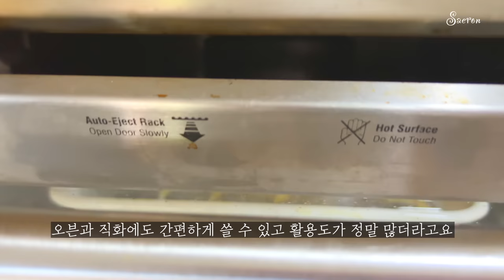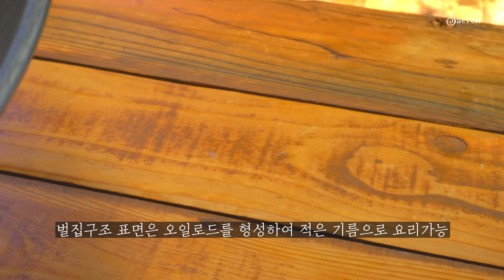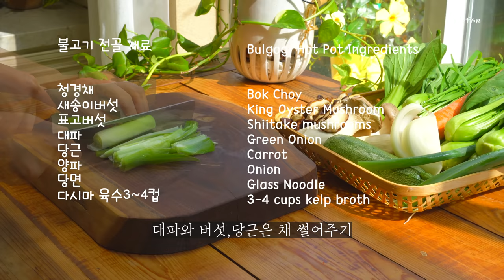🌼10가지 유용하게 사용하고 있는 살림템 🥘 스폰지케이크, 무쌈말이, 청경채볶음, 도토리묵무침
📝오늘은 영상에서 자주 나오던 나무 식기와 살림템 10가지 준비했어요

     평범하지만 매일 사용하는 이쁘고 실용적인
      살림템에 대해서 소개해드리려고 해요

      0:00- Intro
      0:37-친환경 천연설거지 비누(Eco-friendly dish soap)
      1:44- 나무 식기(Wooden Tableware)
      4:57-  남베 샐러드 볼(Nambe Salad bowl)
      6:08- 4칸 나눔접시(4-Column Sharing dish)
      6:26 -소형 법랑트레이(Enamel Tray)
      6:56- 알텐바흐 울트라 콤보 팬(Ultracombo All 5ply Srainlessteel pan)
      7:56- 싱크 바스켓 (Multi Sink Basket)
      9:25- 무쌈말이(Radish Wrap Roll)
      12:24- 딸기 생크림 케이크 만들기(Strawberry Whipped Cream Cake)
      17:53- 불고기 전골(Bulgogi Hot Pot)
      19:48- 새우 청경채 볶음(Str-fried Shrimp and green Vegetables)
       20:46- 실리콘 식탁매트(Silicone Table Mat)

🏷️  아래 링크는 오래 되어 품절된 상품도 있고 그리고 최저가가 아닐 수 있습니다.

      꼭 다시 검색해 보세요.😛

 🏷️   월넛 수제 조리도구는 네이버 스마트 스토어에서 구입했어요

📷 Sony Alpha a6400 Mirrorless Camera
📷 FE 35mm F1.8 Large Aperture Prime Lens (SEL35F18F)

🏷️ Altenbach ultracomb frying pan
🏷️ Chabatree Okazu Server
🏷️ Stainless steel Washing Bowl Basket
🏷️ Cute Mugs Bear Cup
🏷️ Unbleached parchment paper
🏷️ Breville BOV845Bss oven
🏷️ Egg separator,Cute flower
🏷️ Wallop nakiri knife
🏷️ Kitchen Triangle Tongs
🏷️ Oil & Vinegar Dispenser.
🏷️ villeroy & Boch naif cream soup cup